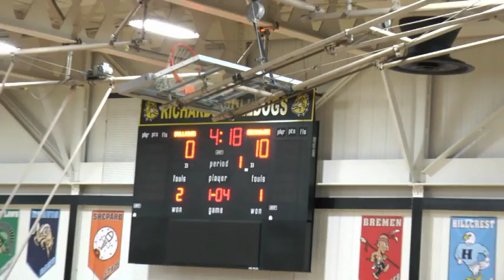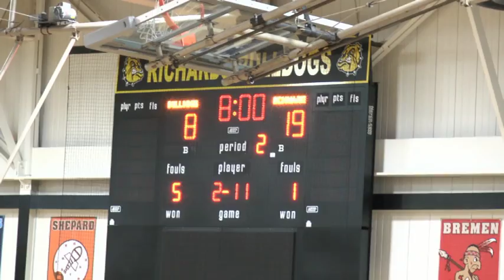Marist vs Richards 2016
November 27, 2015
Maurice Commander PG #3
1st QTR